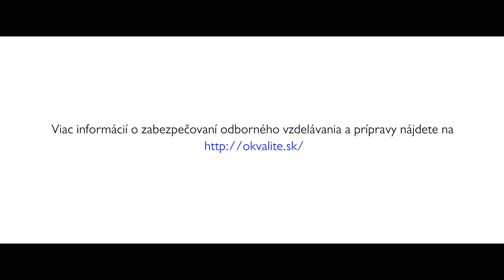Juraj Vantuch: Výzvy pre odborné vzdelávanie a prípravu na Slovensku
Štátny inštitút odborného vzdelávania pôsobí v roku 2020 ako národný kontaktný bod pre Európsky týždeň odborných zručností (ETOZ).